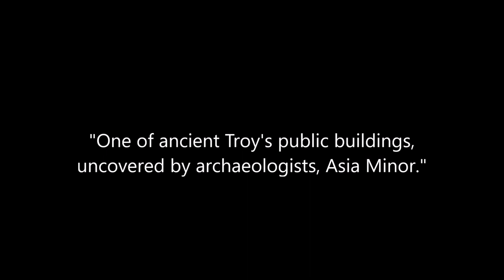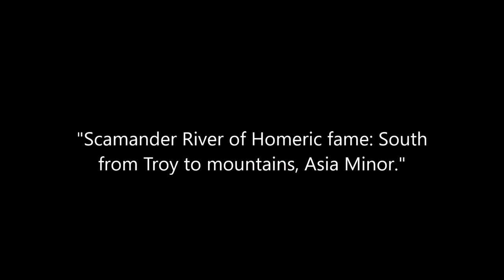Vintage Photos of the Excavated Ruins of Ancient Troy From the Early 1900s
A collection of photographs of the ruins of ancient Troy in what is now Turkey probably taken during the early 1910s and published by Underwood & Underwood as stereoviews. Original captions are in quotations.